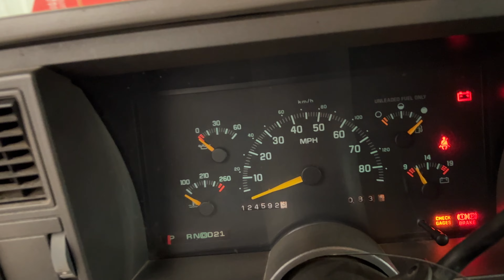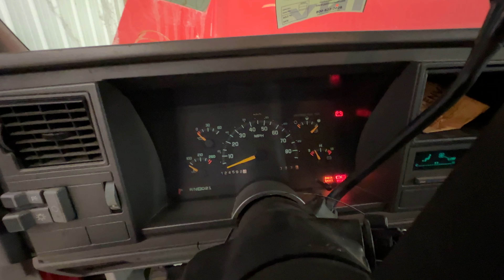FOR SALE - 22H0847 - 1993 CHEVY 1500 - 4. 3L ENGINE